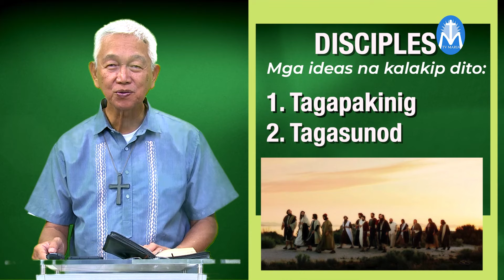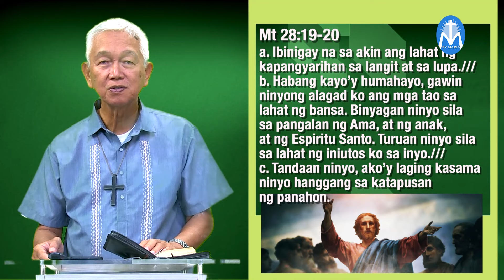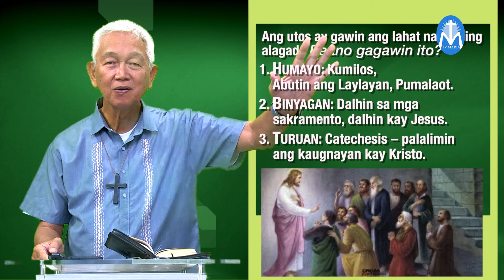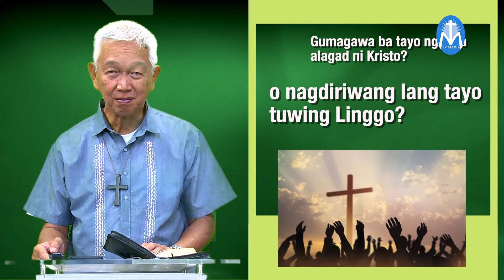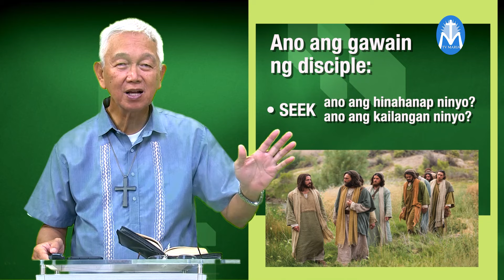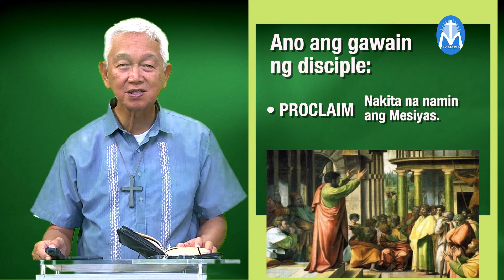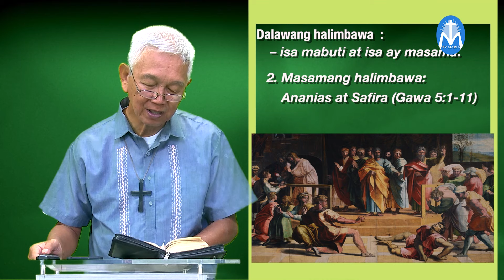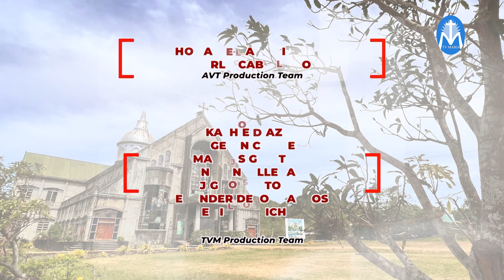BUKAL NG BUHAY EP 92: DISCIPLES OF JESUS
TOPIC: "DISCIPLES OF JESUS"